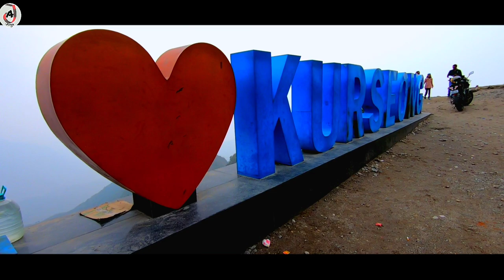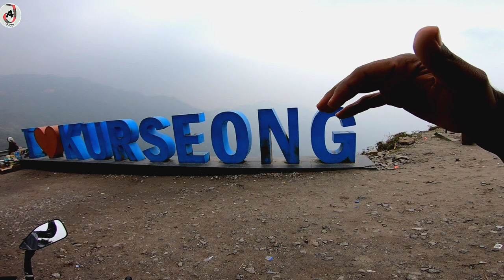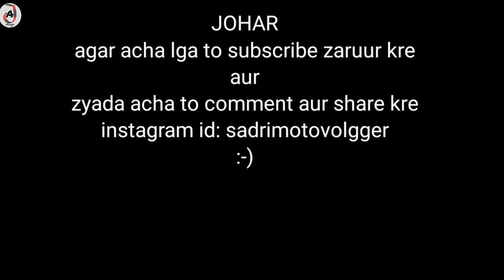KURSEONG AJVLOGS SADRIMOTOVLOGGER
JOHAR
 welcome to official channel of AJVLOGS SADRIMOTOVOLGGER ye vlog hi jab mi ride k liye nikla tah day 2 ka SILIGURIse Kurseong ka hai to  umeed krta hu aplogo ko pasand ayega to don't forget to subscribe to my channel and share 🤟
 Special thanks to SANZIS SORENG

1.You are allowed to use this track in your monetized YouTube or Twitch content. The following credit must be provided in your description when using this track.